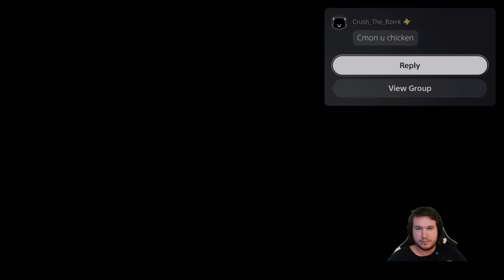is FUJIN the STRONGEST CHARACTER in mk11?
Video taken from my Twitch.